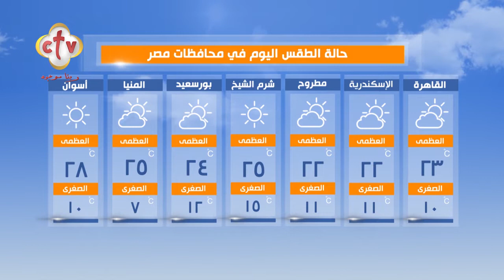فقرة الصحافة "الدنيا فيها إيه؟" | برنامج صباح النور | مع إسحق يونان وأميرة سعد | 23-2-2022